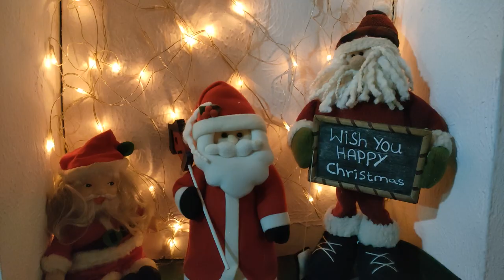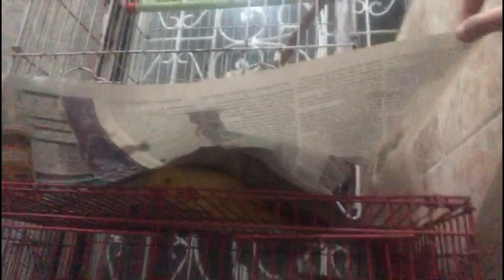Finally Christmas vlog is out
Hi,guys
Wish you all happy Christmas and happy new year.